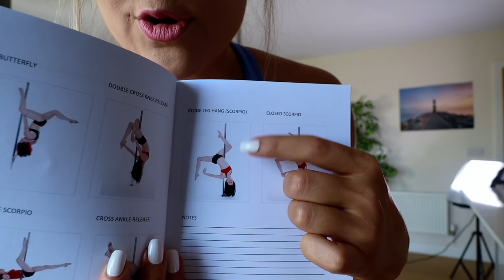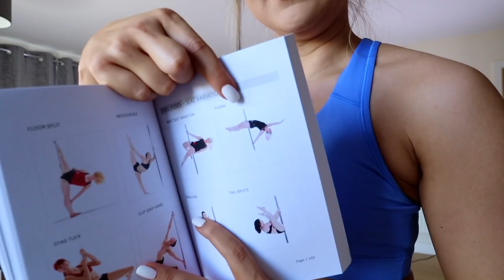Pole Dance With Me ! Learning To Pole Dance !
Pole With Me ! Learning To Pole Dance !
I always get a lot of questions about my pole fitness classes so I decided to make a little workout video to show you a little bit about what I do and answer a couple questions about it :) I take pole dancing classes once a week and love that it is a full body workout. This is me showing some basic pole moves along with a few intermediate pole moves and basically my pole routine.
If you want to see more or have any questions, lemme know and I will film more videos about it for you :)